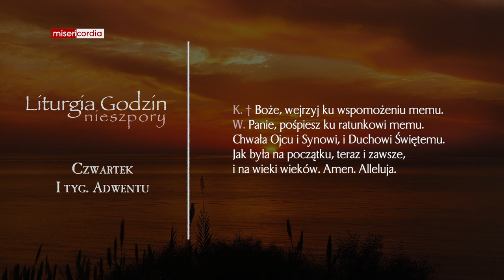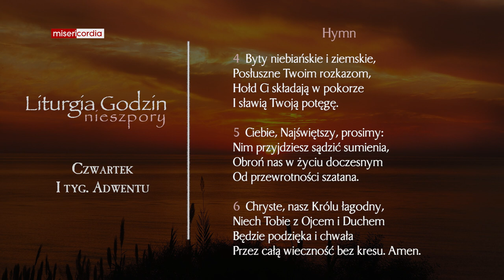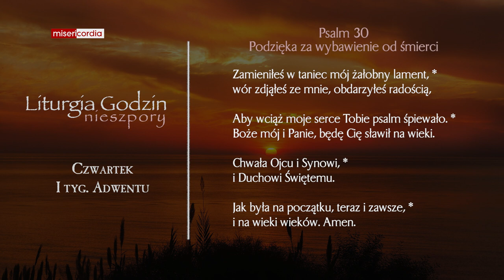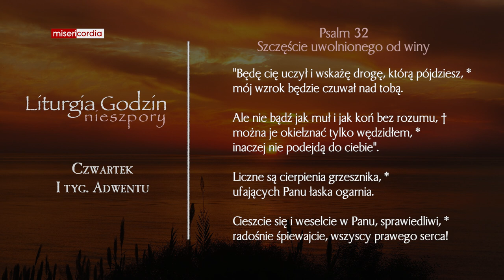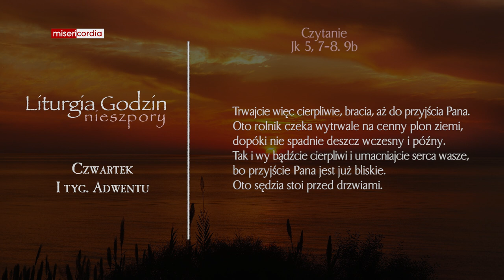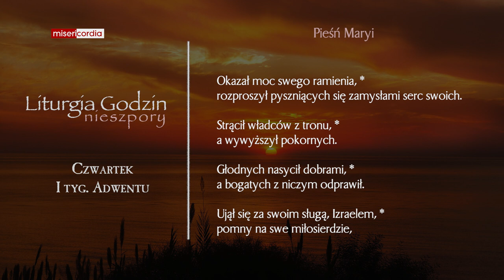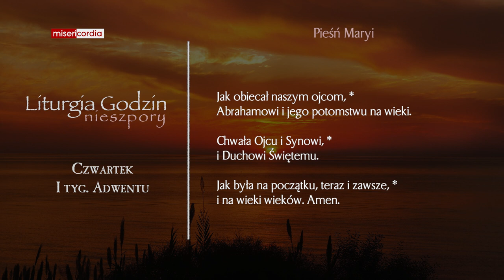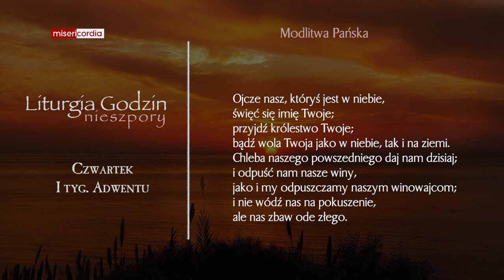Liturgia Godzin | Nieszpory | Czwartek, I tyg. Adwentu